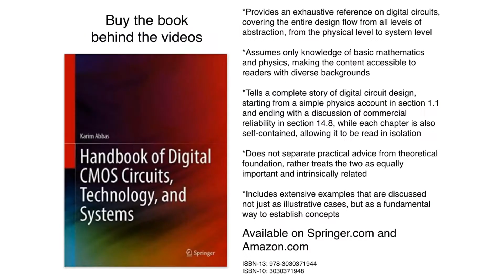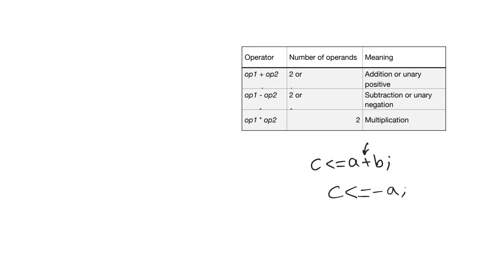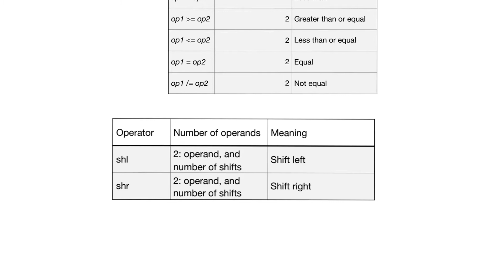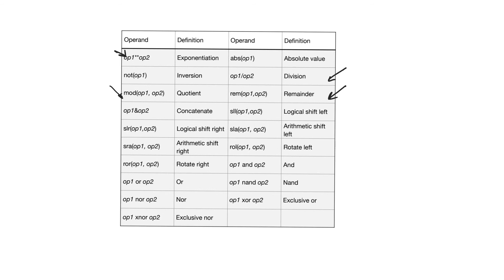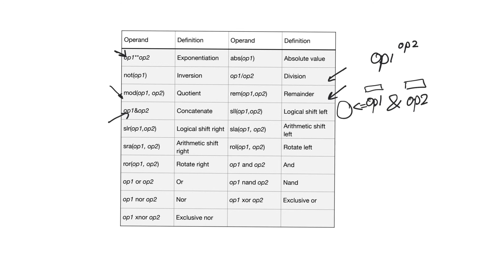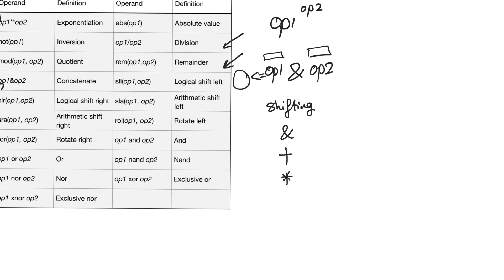9.5. Operators in VHDL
VHDL allows operators to be used pretty much the same way most programming paradigms do. However, we must be keenly aware that we are actually describing hardware. Writing code containing complicated arithmetic operations liberally will produce pretty devastating hardware.